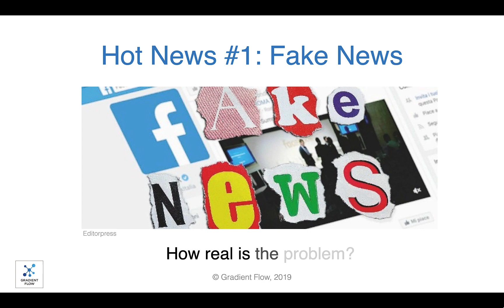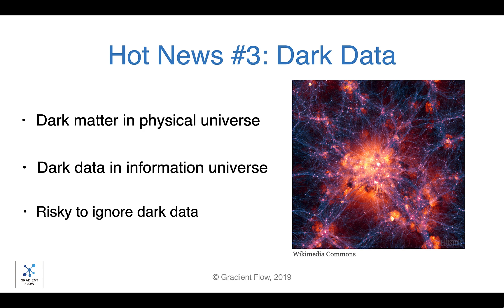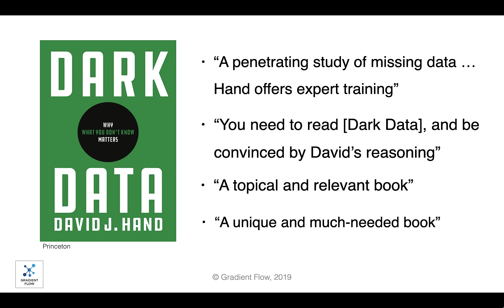Gradient Flow Snapshot #7: Disinformation, AI Talent, and Dark Data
Media consumption habits and disinformation, Global AI Talent, and Dark Data - Why What You Don’t Know Matters,